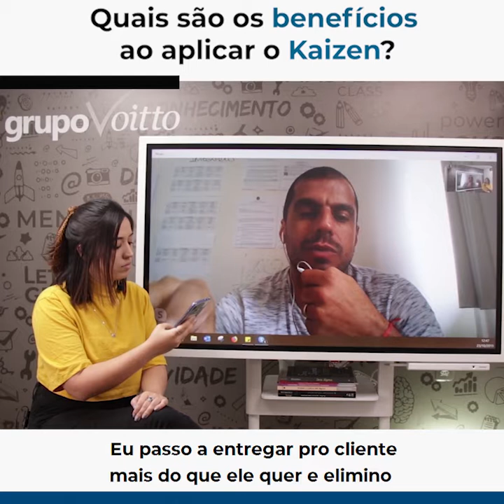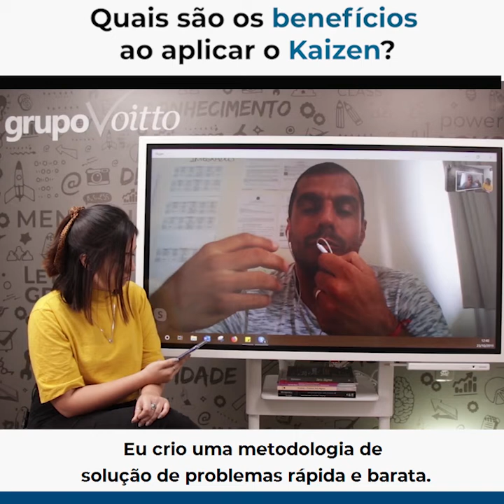Quais são os benefícios de aplicar o KAIZEN? | Insights de Gestão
Mês do Consumidor: ofertas exclusivas com descontos de até 80%, além de bônus exclusivos, saiba mais Aproveite o Mês do Consumidor aproveitando ofertas exclusivas com descontos de até 80% além de bônus exclusivos, saiba mais Aproveite o Carnavoitto e inscreva-se em 6 cursos gratuitos com certificado, saiba mais Você sabe como aplicar o Kaizen? Conhece seus benefícios? Dê o play e descubra agora mesmo com a série Insights de Gestão!

💹 Estimule sua equipe a solucionar problemas e melhore seu desempenho com a técnica Kaizen! Acesse

🎁 Assista o Workshop de Melhoria Contínua e compreenda mais sobre o Kaízen